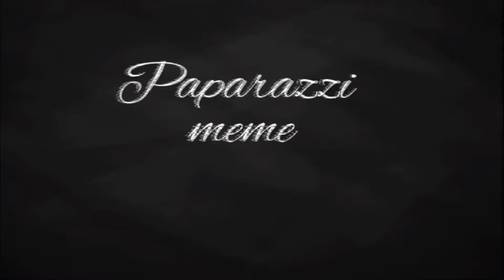paparazzi Meme lips sync test reload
Hello my biscuits and puppies. Today I decided to make a lip sing test on paparazzi are you looks quite thin in at the first lips but the second one I think it might been good

I don’t have original for this video

  Character

My Mascot of this Chanel Lola the husky😽

Hours-4

app’s

flipaclip

KineMaster

Tags kinemaster &